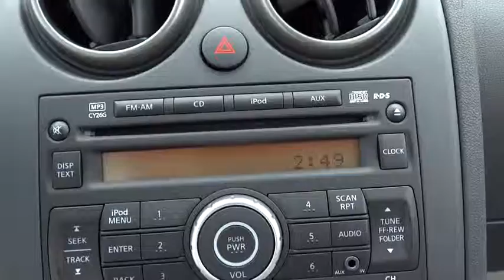2014 Nissan Rogue Select Melrose Park, Niles, Chicago, Schaumburg, Libertyville IL 20264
Servicing Chicago, IL near Melrose Park, Niles, Schaumburg, Libertyville, Lincolnwood, Skokie ,Park Ridge, Illinois
2014 Nissan Rogue Select S - Stock#: 20264 - VIN#: JN8AS5MV2EW705599

Star Nissan
5757 W Touhy Ave

2014NissanRogue SelectS2.5L 4 cylsCVT (Continuously Variable)Pearl WhiteGray w/Cloth Seat Trim This 2014 Nissan Rogue Select S is nicely equipped with optional equipment such as: Floor Mats & Cargo Area Protector...Standard features include: Remote power door locks Power windows with 1 one-touch CVT Transmission 4-wheel ABS brakes Air conditioning Traction control - ABS and driveline 170 hp horsepower 2.5 liter inline 4 cylinder DOHC engine Power mirrors Head airbags - Curtain 1st and 2nd row Passenger Airbag Tilt steering wheel Fuel economy EPA highway (mpg): 27 and EPA city (mpg): 22 All-wheel drive 4 Doors External temperature display Tachometer Trip computer Interior air filtration Overhead console - Mini with storage Front seat type - Bucket Rear bench seats Clock - In-dash Tire pressure monitoring system Stability control 4WD Type - Automatic full-time...Great safety equipment to protect you on the road: ABS Traction control Curtain airbags Passenger Airbag Stability control...Oh and did you notice that it's generously equipped with: Power locks Power windows CVT Transmission Air conditioning Power mirrors...